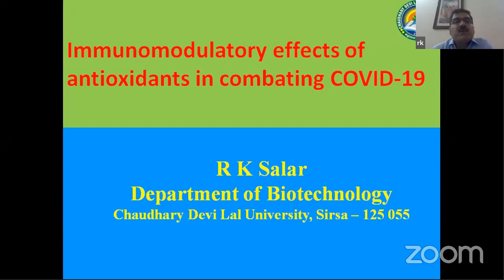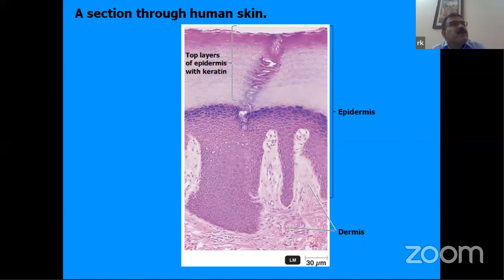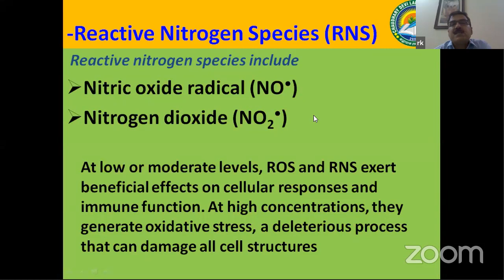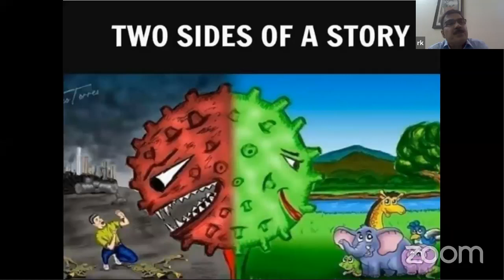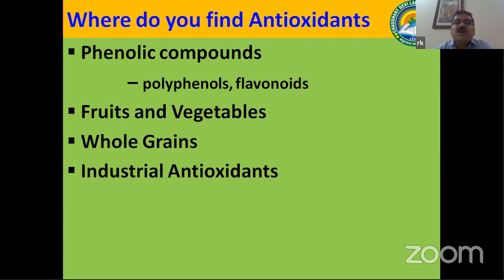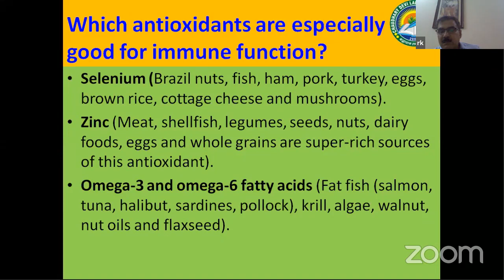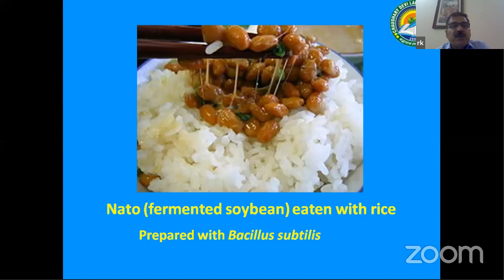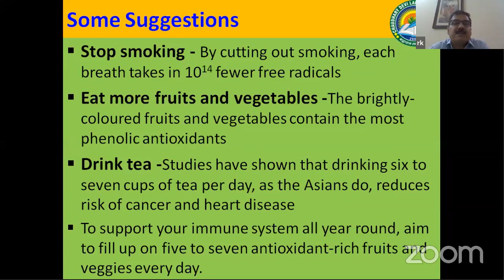National Webinar on "IMMUNOMODULATORY EFFECTS OF ANTIOXIDANTS IN COMBATING COVID-19"